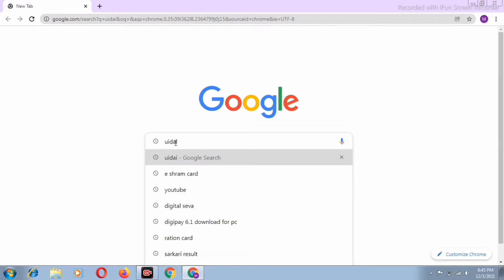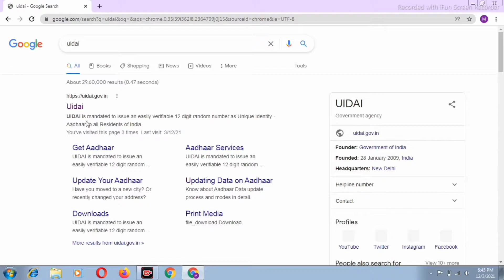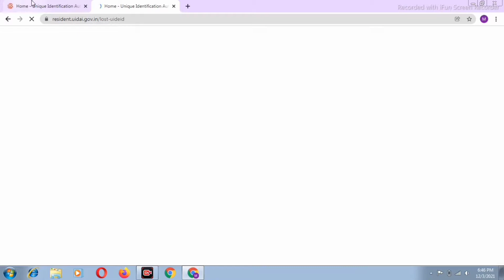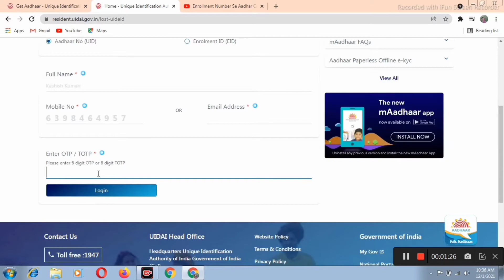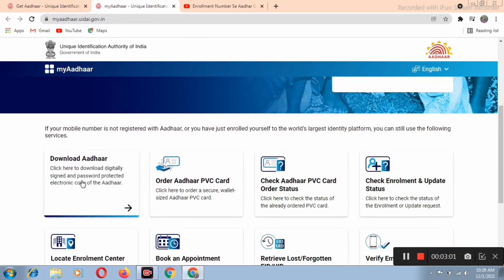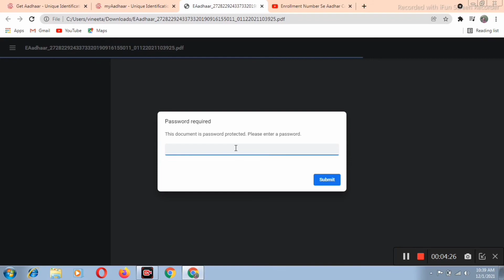Enrollment number se aadhar card kaise download kare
Enrollment number se aadhar card kaise download kare | Enrollment id se aadhar card kaise download kare

Enrollment Number Se Aadhar Card Kaise Download Kare - aadhar card kaise download kare |

Mohit Computer Gyan
Hello Friends.
Mera name Mohit or aap sabhi ka mere Mohit Computer Gyan YouTube channel par swagat hai Dosto me is channel par aapke kam ki video lata rarta hu agar aapko video pasand aaye to hamare YouTube channel ko subscribe  kare | Thank You!!

Mohit Computer Gyan
From- Mahawar Distt Kasganj (U.P.)

Quaries:-

1-enrollment number se aadhar card kaise download kare

2-enrollment number se aadhar card kaise download kare 2021

3-enrollment no se aadhar card download

4-enrollment number se aadhar card kaise download kare new version

5-uidai se aadhar card kaise download kare new update